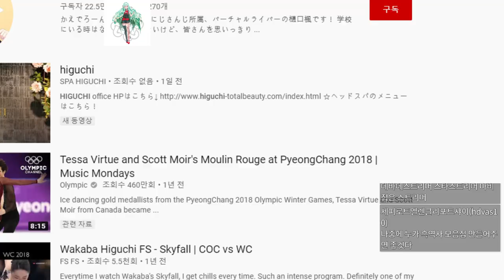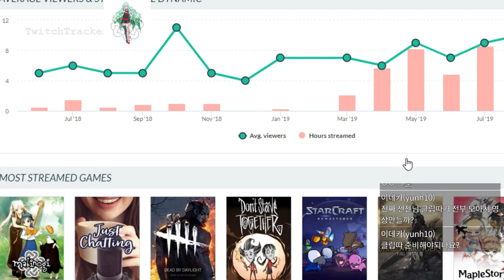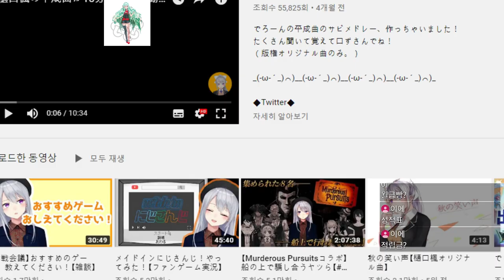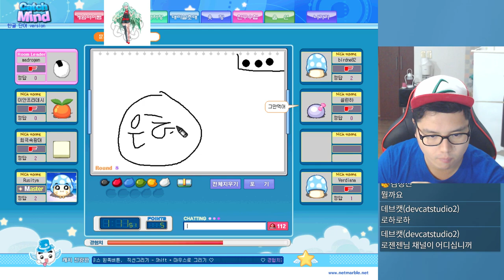창의력 대장들 집합! 캐치마인드 시청자 참여! (풀버전)